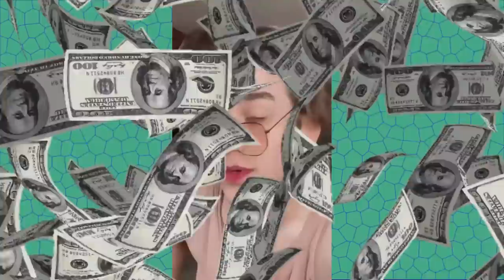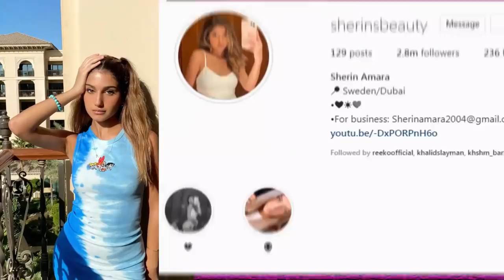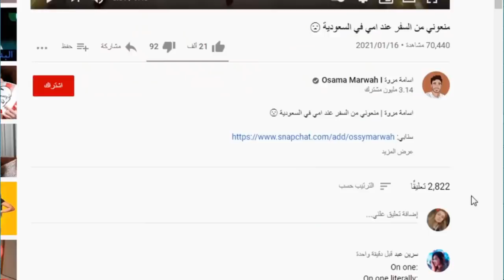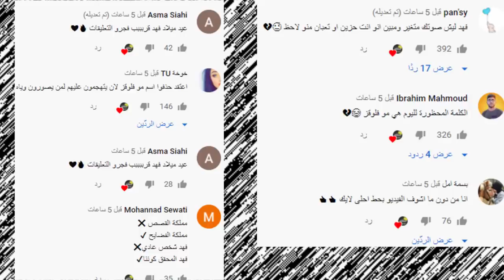فضيحة نور ستارز ورد انس واصالة وتهجمهم على شهد وسيامند ومشكلة نور مار وتهجم بيسان على اسامة مروة !!؟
انس وصالة
اصالة المالح
Music anasala
Alwan tube
Related
مملكة القصص
Related
Mo Vlogs
Ahmad Aburob
هلكني المرض !!
جول مان
اغنية طول ما احنا سوا //اصالة :انس
Eman Jaf
ما عليك سوى الانتساب إلى هذه القناة للاستفادة من المزايا: